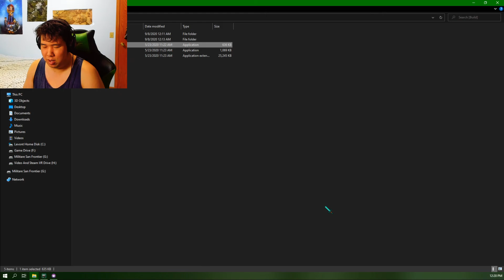Soul Style | There is No Light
Soul Style and it's all fun.
Outro Information
There Is No Light is a brutal action-adventure set in a grim underground world ruled by the mysterious Church of the Great Hand. Blast your way through the hordes of enemies, fight dangerous bosses and explore the world the way you want.